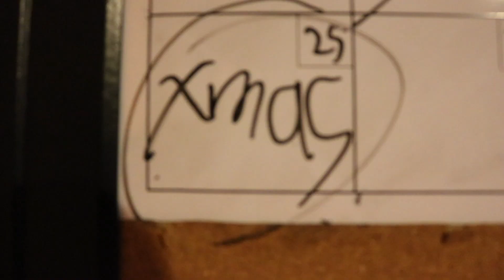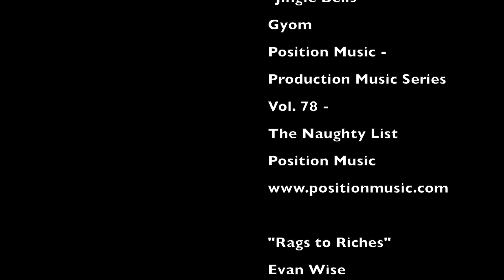Santa Die Hard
Santa put me on his naughty list... so now he is on mine